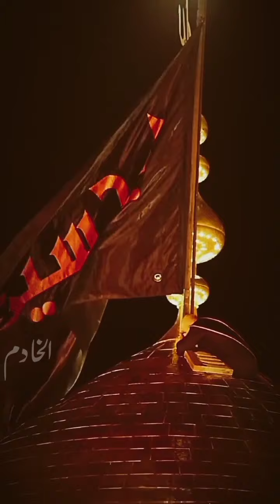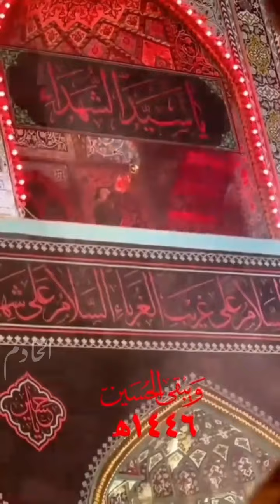وأنا_من_حسين عظم الله لنا ولكم الاجر والثواب بحلول شهر محرم الحرام...